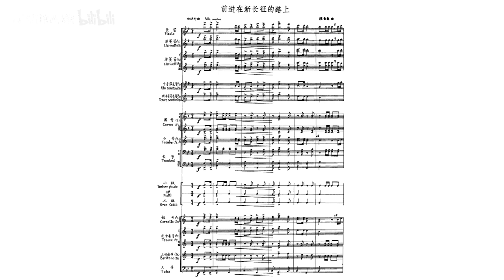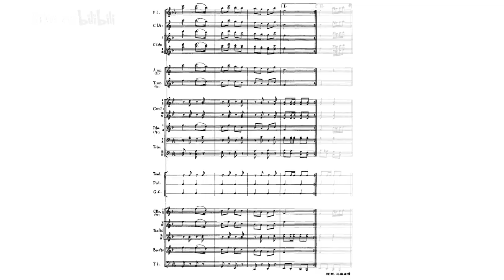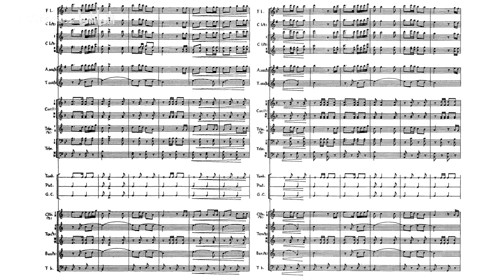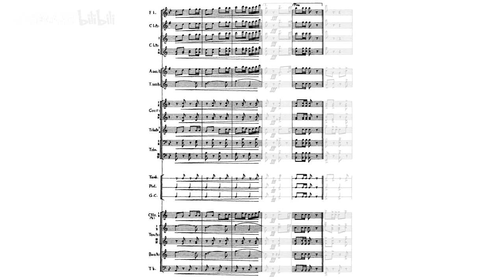[Score] Cheng Yinzhang: Band Ensemble "March Forward On The New 'Long March'" (前进在新长征的路上)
Composer: Cheng Yinzhang [程音章]
Played by Military Band of PLA [中国人民解放军军乐团]
Conductor: Mu Hongyuan [牟洪源]

Score and cover from "军乐曲集" [Collection of Military Music], People's Music Publishing House, Beijing, March 1989.
Recording from "边防巡逻一路歌", Catalog No. M-2736, Matrix No. M-81/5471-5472, released by CRC in 1981.
乐谱及封面出自《军乐曲集》，北京：人民音乐出版社，1989年3月第1版。
录音出自《边防巡逻一路歌》，中国唱片，M-2736（M-81/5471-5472），1981年出版。

作曲：程音章
演奏：中国人民解放军军乐团
指挥：牟宏源